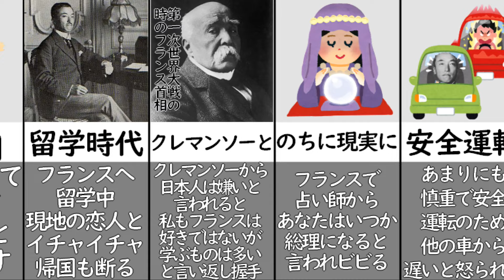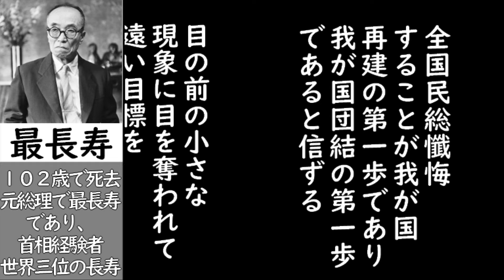【1分半で分かる】東久邇宮稔彦王のエピソード【内閣総理大臣】ーHigashikuninomiya Prince Naruhiko episodeー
Higashikuninomiya Prince Naruhiko episode

お久しぶりです。平成ヒビグラシ〜のもののふです。今回は戦後直後、唯一の皇族総理である東久邇宮稔彦王のエピソードを作りました！
前回までの岸田総理で保守本流の総理が終わりましたので、最初からまたコツコツやっていきたいと思います！